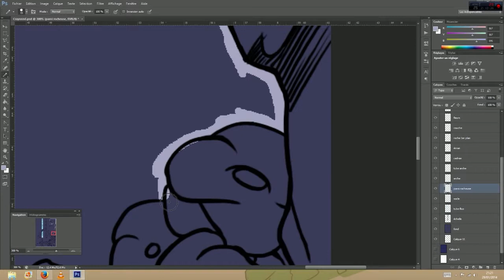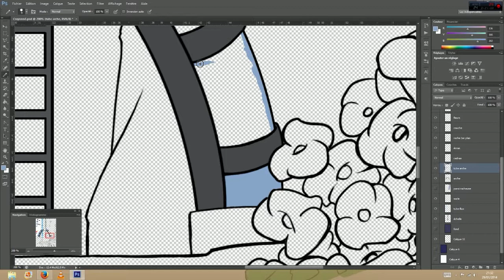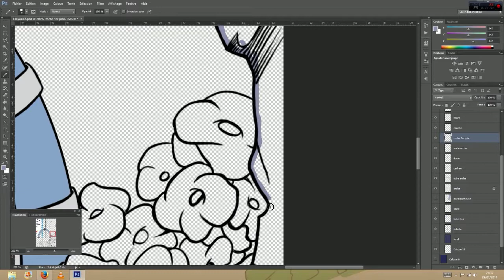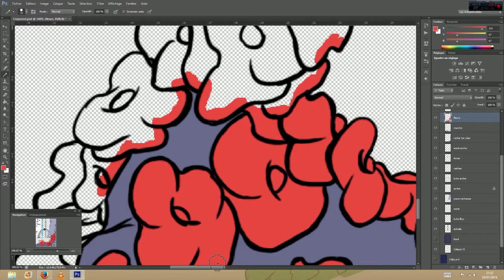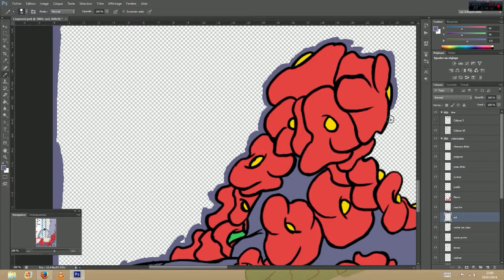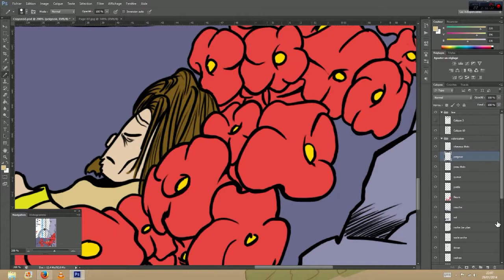[Speed Painting] Death of Théodule Part1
My first Speed Painting for the future cover from Chronicles of a New World.
At first here are just aplats.